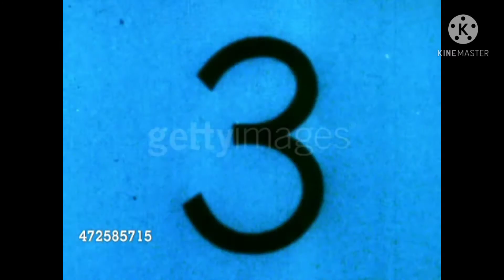defeat of my favorite bad piggies villans part 4